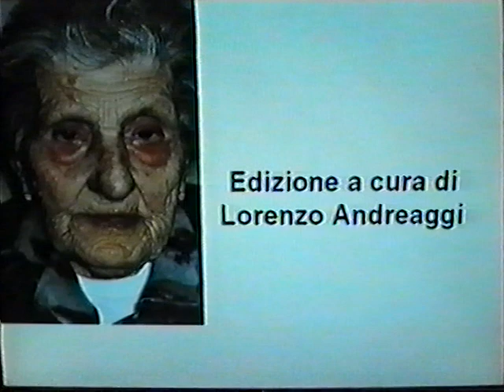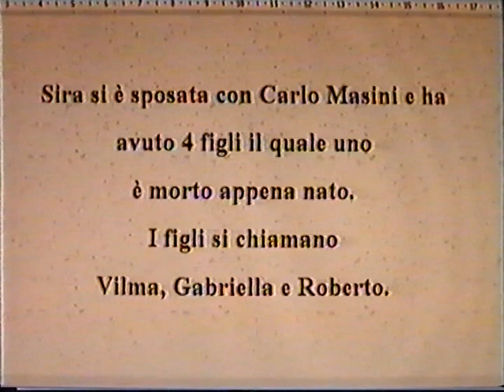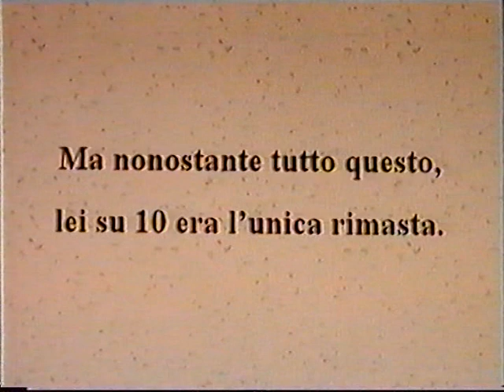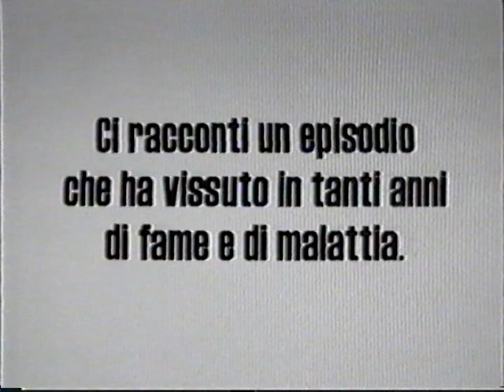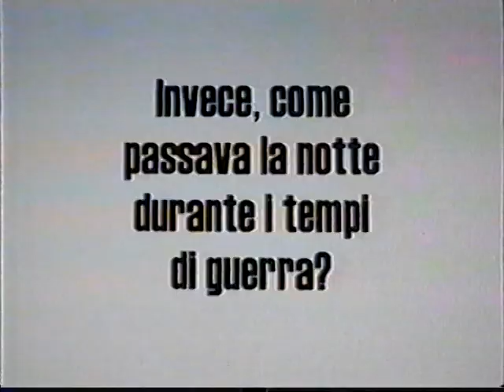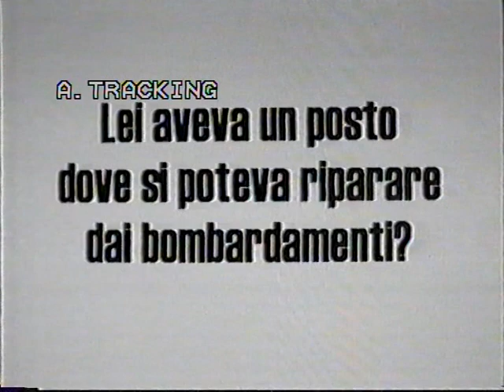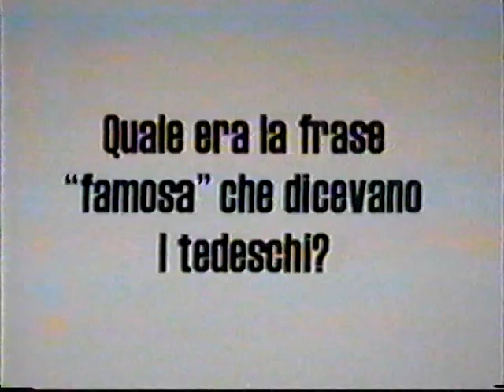Intervista a Sira Sarri Masini (2004) a cura di Lorenzo Andreaggi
IN MEMORIA DI SIRA SARRI MASINI
Intervista sulla guerra